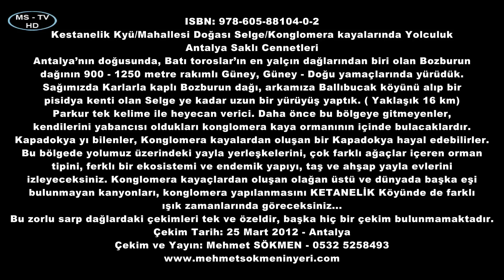Kestanelik Köyü/Mahallesi Doğası Konglomera kayalarında Yolculuk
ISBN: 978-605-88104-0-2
Antalya Saklı Cennetleri
Antalya'nın doğusunda, Batı toroslar'ın en yalçın dağlarından biri olan Bozburun
dağının 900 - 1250 metre rakımlı Güney, Güney - Doğu yamaçlarında yürüdük.
Sağımızda Karlarla kaplı Bozburun dağı, arkamıza Ballıbucak köyünü alıp bir
pisidya kenti olan Selge ye kadar uzun bir yürüyüş yaptık. ( Yaklaşık 16 km)
Parkur tek kelime ile heyecan verici. Daha önce bu bölgeye gitmeyenler,
kendilerini yabancısı oldukları konglomera kaya ormanının içinde bulacaklardır.
Kapadokya yı bilenler, Konglomera kayalardan oluşan bir Kapadokya hayal edebilirler.
Bu bölgede yolumuz üzerindeki yayla yerleşkelerini, çok farklı ağaçlar içeren orman
tipini, ferklı bir ekosistemi ve endemik yapıyı, taş ve ahşap yayla evlerini
izleyeceksiniz. Konglomera kayaçlardan oluşan olağan üstü ve dünyada başka eşi
bulunmayan kanyonları, konglomera yapılanmasını KETANELİK Köyünde de farklı
ışık zamanlarında göreceksiniz...
Bu zorlu sarp dağlardaki çekimleri tek ve özeldir, başka hiç bir çekim bulunmamaktadır.
Çekim Tarih: 25 Mart 2012 - Antalya
Çekim ve Yayın: Mehmet SÖKMEN - 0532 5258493